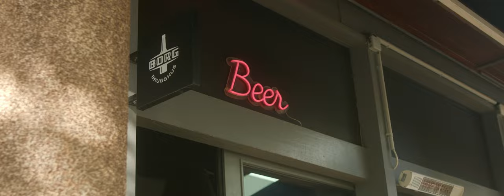Reykjavik Beer & Booze Tour - Your Friend In Reykjavik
Join our Reykjavik Beer & Booze Tour and you will experience the best bars in Reykjavik!

Meet a knowledgeable local Icelander who knows how to entertain and educate

Learn about the fun, quirky history of beer and alcohol in Iceland.

Drink with Your Friend in Reykjavik on a 5-star Reykjavik beer & booze tour

Reviews=

"We went to three different bars, tried lots of interesting beers, and met some fun people. It was a good way to begin our trip to Reykjavik."

"The must-do tour of Iceland."

"The bars and beer selections were spot on."

"Best beer tour we have done!"

"Highly recommend this tour. It was a blast!"